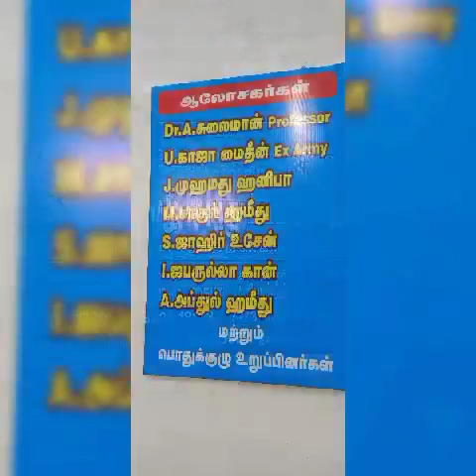கோவை வாழ் அ. புதுப்பட்டி சங்கம் கட்டிடம் திறப்பு விழா